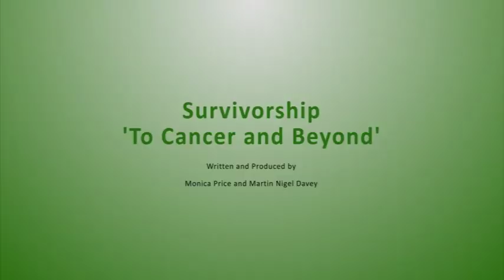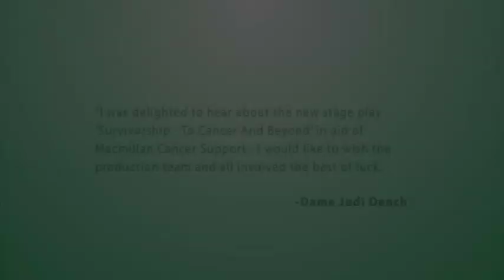To Cancer & Beyond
2009 Stage production by Martin Nigel Davey and Monica Price.

A new play in aid of Macmillan Cancer Support.

Starring - Hannah Waterman, Finn Atkins, Sarah Manners,
Jean Boht, Maggie Service and Music by the MSJ Singers.
Stage rehearsal filmed by Dan Evans for EAP Films.